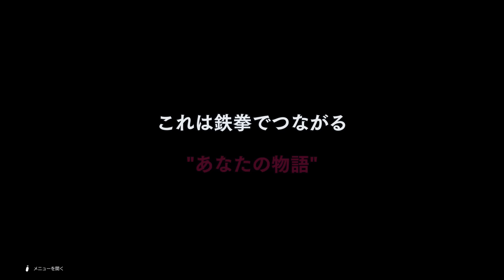【鉄拳8】アーケードクエストが本当に初心者向けモードなのか検証してみた。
初心者はとりあえずこれをやっておけば良いらしい。

【企画概要】
・アーケードクエストは本当に初心者向けなのかを検証します
・使用キャラクターは一番人気の『麗奈（レイナ）』
・デバイスは不慣れなPS5純正パッドを使用します
・最終的にアーケードクエストで学べることと学べないことを整理します

【詳細情報】
・PS5版『鉄拳8』をプレイ
・鉄拳歴は鉄拳5DRから約17年
・使用デバイスは『Victrix Pro FS』ですが今回は「PS5純正コントローラー」
・アーケードクエストのストーリー部分は全力でカットします

00:00 企画説明
00:44 アーケードクエスト本編
17:10 検証結果の報告とまとめ